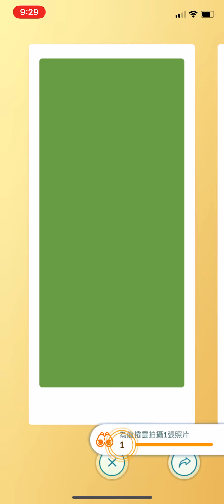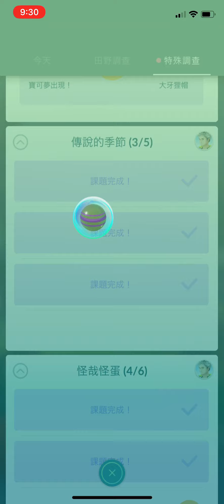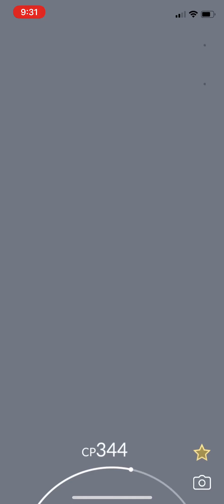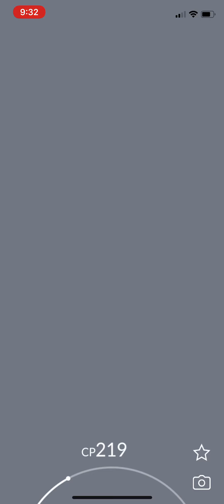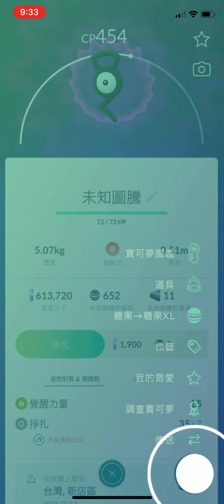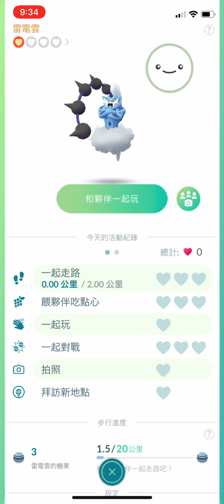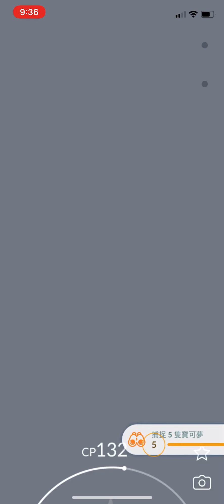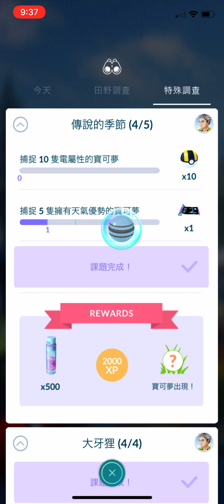《Pokémon GO》Shiny Tornadus！